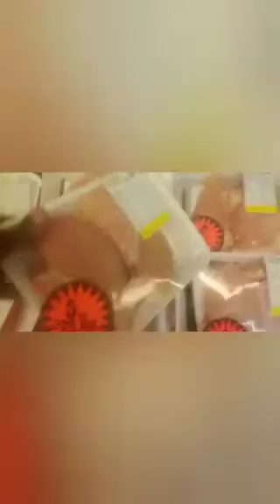Cookin w/ Crooks (behind the scenes) WATCH TIL THE END!!!###